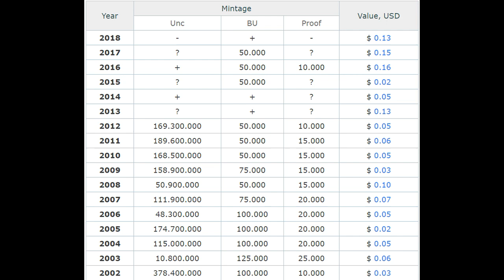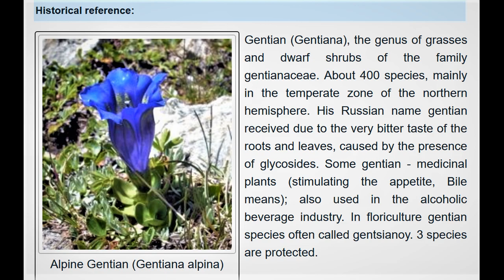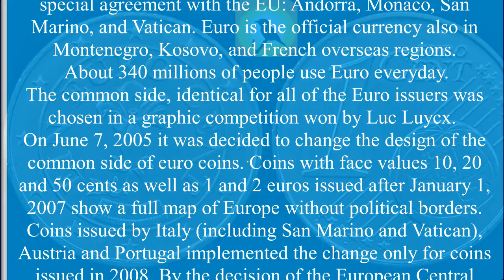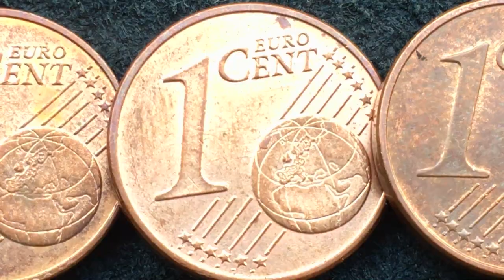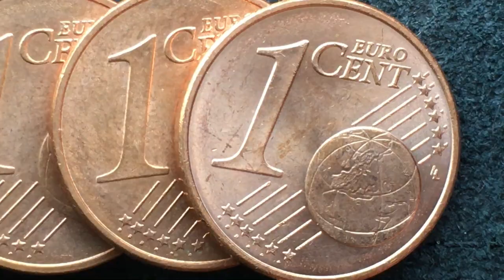1 ein euro Cent Österreich 2002 2004 2005 2007 2008 2009 2010 2011 2012 2013 2014 2015 2017 2018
1 ein Cent Österreich 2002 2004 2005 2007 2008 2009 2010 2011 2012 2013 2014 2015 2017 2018 Austria Coins of Austria 1 cent REVIEW OF YEARS Price
Münzen von Österreich 1 Cent Jahresrückblick
Монеты Австрии 1 цент ОБЗОР ПО ГОДАМ
Monnaies d'Autriche 1 cent REVUE DES ANNÉES
Monete d'Austria 1 centesimo ANNO DI REVISIONE
Monedas de Austria 1 céntimo REVISIÓN DE AÑOS
オーストリアのコイン1セント
Mince Rakouska 1 cent PŘEZKUM LET
Monety z Austrii 1 centa PRZEGLĄD LAT
Mince Rakúska 1 cent PRESKÚMANIE ROKOV